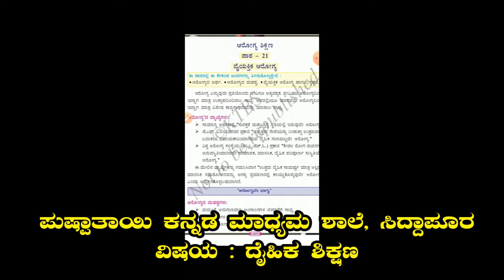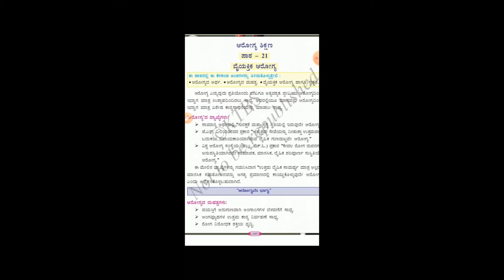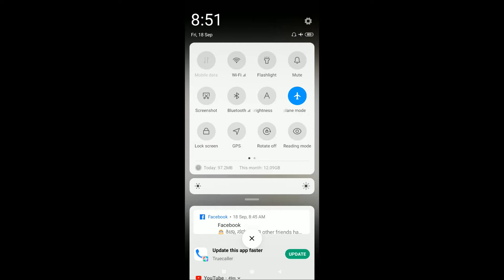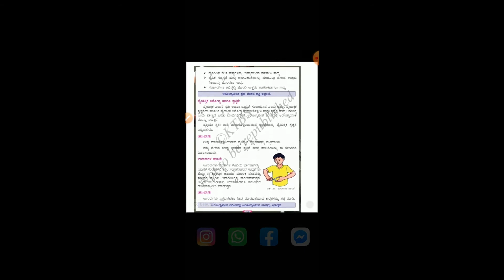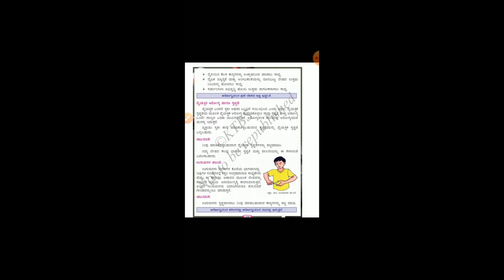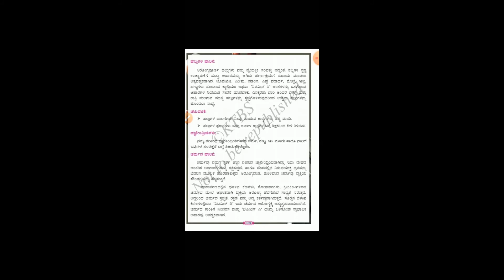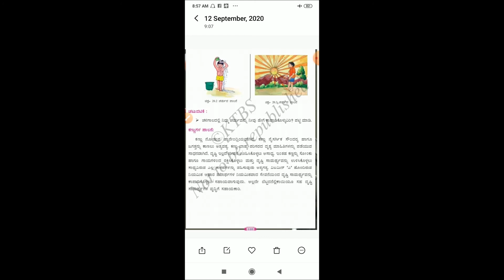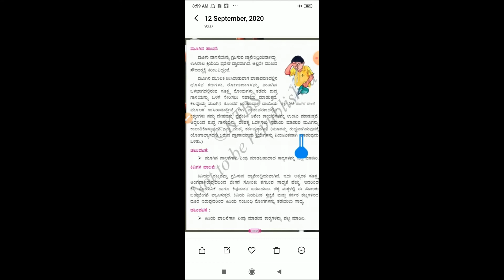6th Standard Physical Education Classes ವೈಯಕ್ತಿಕ ಆರೋಗ್ಯ PART-01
Physical Education Class Conducted By G. P. Alabal Sir